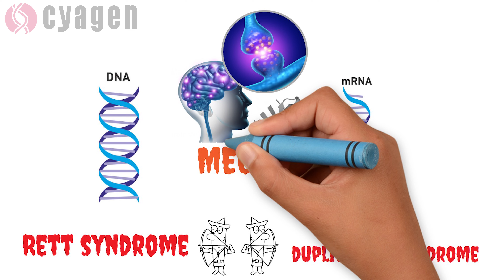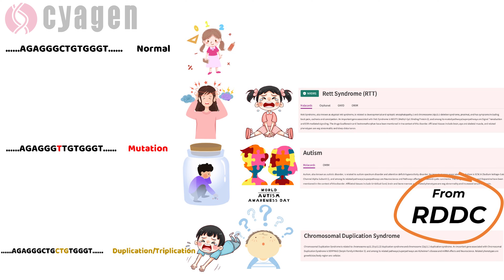MECP2 Gene | Pathogenic Gene of 3 Neurodevelopmental Disorders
Neurodevelopmental disorders are impairments of the brain and central nervous system that affect a patient’s behavior and cognition. This video covers the MECP2 gene, a pathogenic gene associated with at least 3 neurodevelopmental disorders, hoping to help researchers gain proper understanding of the gene, its encoded MeCP2 protein, and related neurodevelopmental disorders--Rett syndrome, MECP2 duplication syndrome, and Autism spectrum disorder

More information about genes and diseases could be found in the Rare Disease Data Center (RDDC)